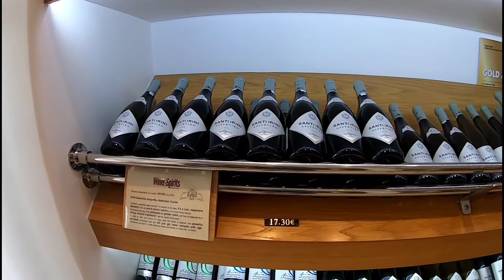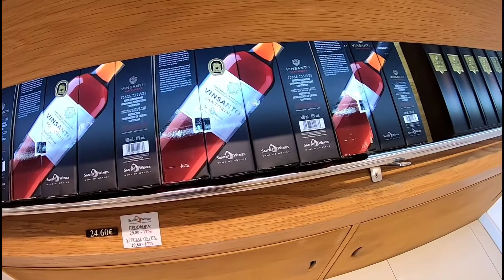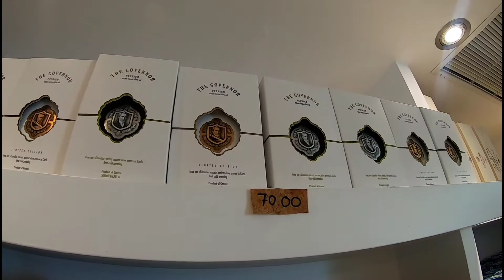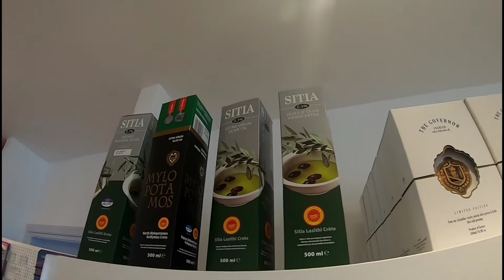【Travel】Winery : "Santo" in Santorini of Greece #8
- Winery -
Santo Wines